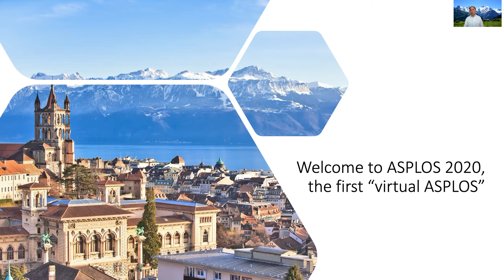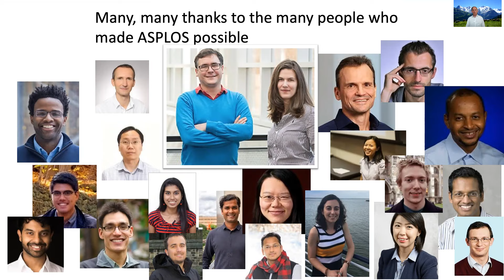ASPLOS'20 - Introduction to the conference by the General Chair -- Prof. James Larus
ASPLOS'20: The 25th International Conference on Architectural Support for  Programming Languages and Operating Systems

Introduction to ASPLOS 2020 conference by the General Chair -- Prof. James Larus (EPFL)